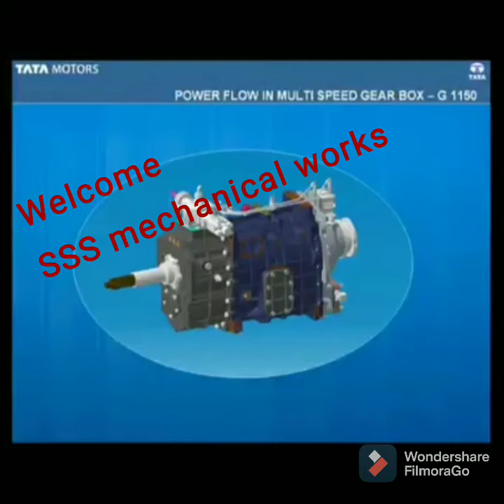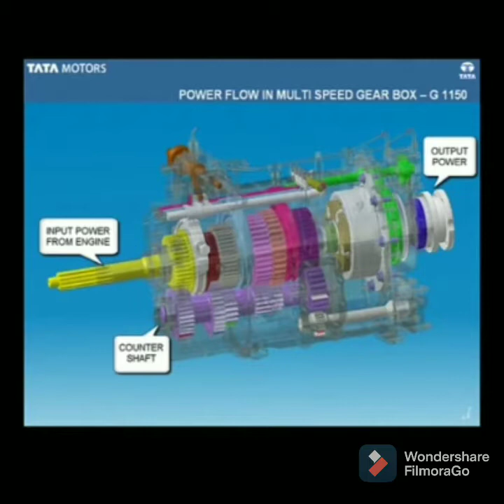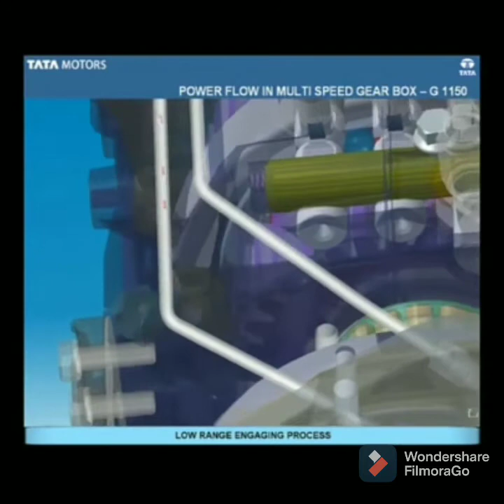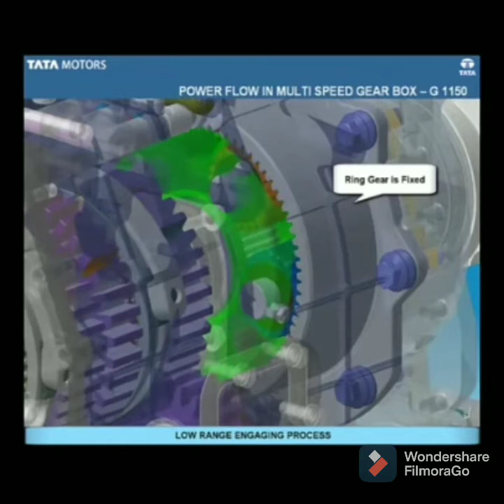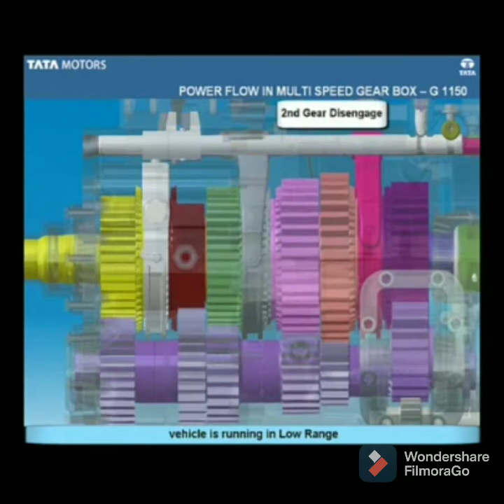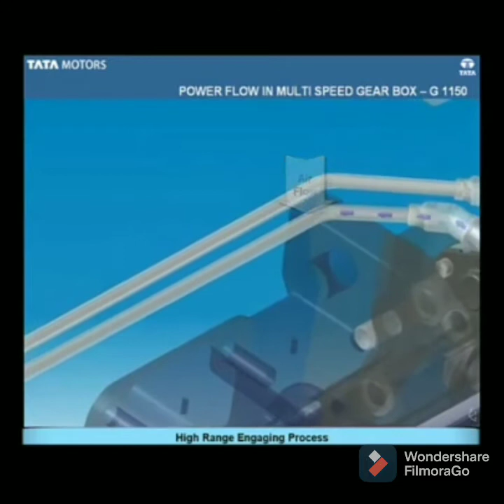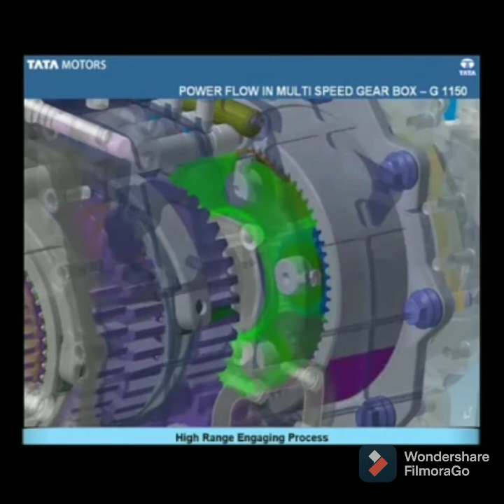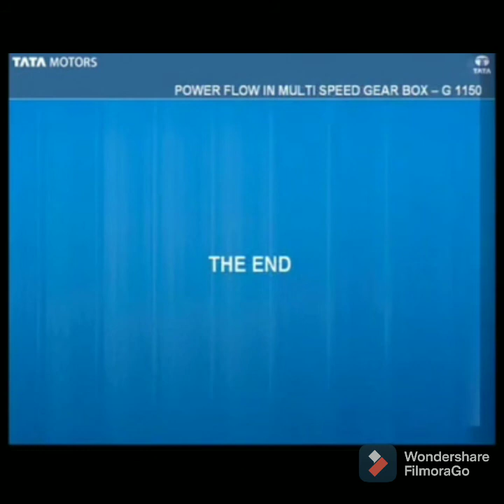TATA 1150gb operating system 🔥🔥🔥🔥🔥👍